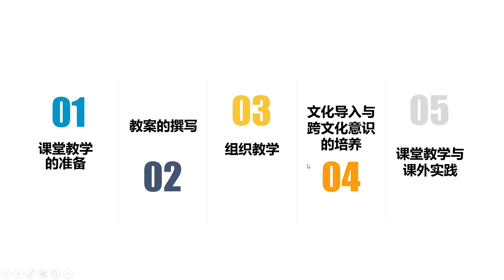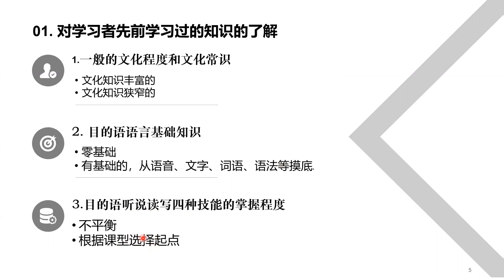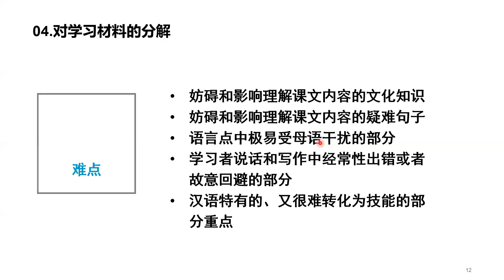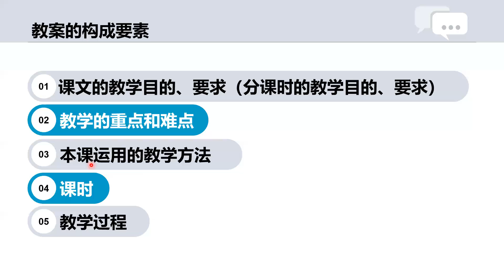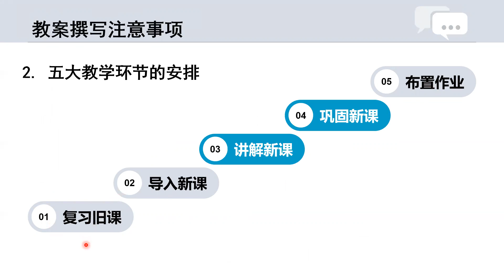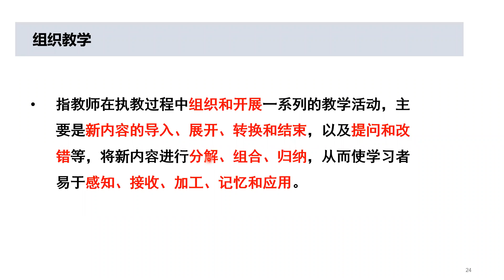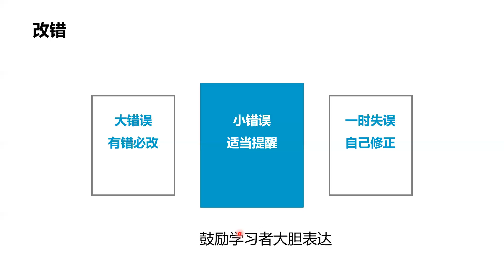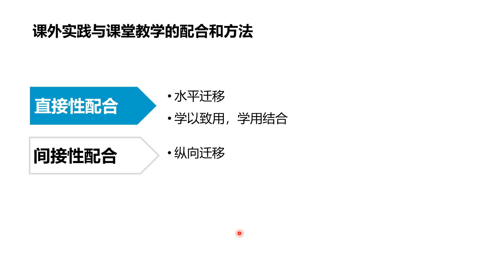Video 5 Lesson 5 教学法第五章 (TM 401)